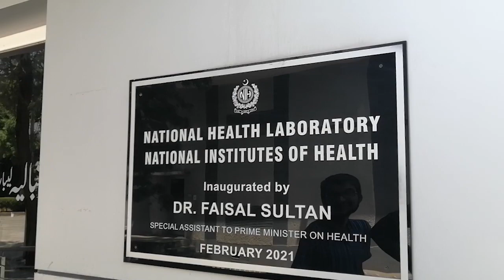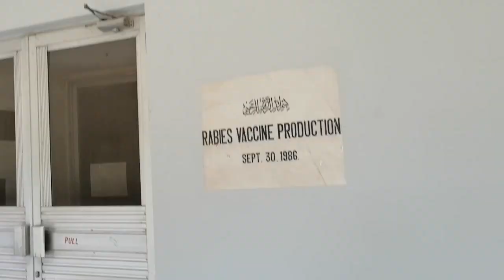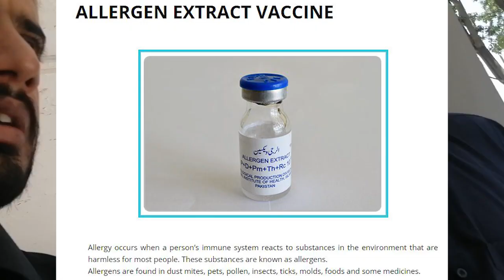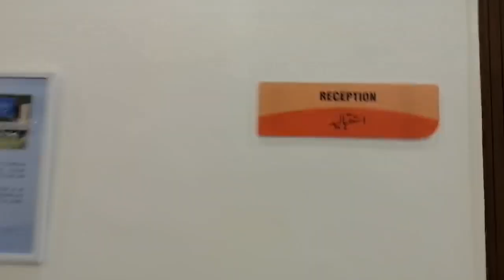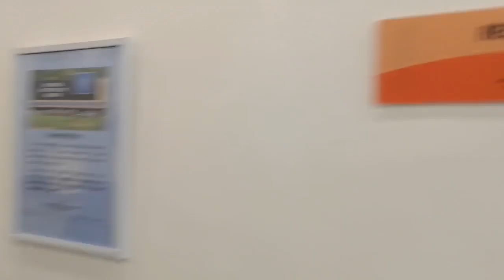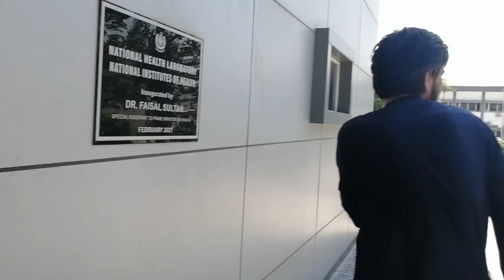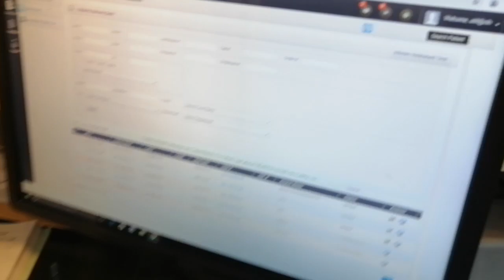Injection Galat Laga diya 😭 | NIH Internship Vlog| Week 1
Injection galat laga dya.. Dekhiye us ka baad kya hua
intern days at NIH Pakistan
An internship is a professional learning experience that offers meaningful, practical work related to a student's field of study or career interest. An internship gives a student the opportunity for career exploration and development, and to learn new skills.
Blood Nikalnay ka tarika
NIH Internship days Week 1 in @nationalinstituteofhealthp4569
Week 1 working in vlog.
Vat Savitri Vrat 2022
Camila Cabello
GT vs RR
Runway 34